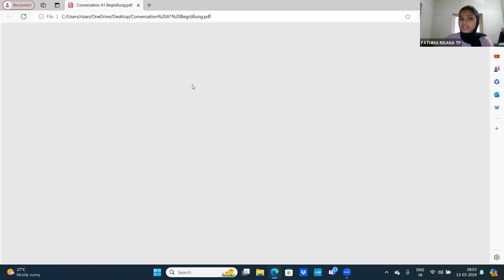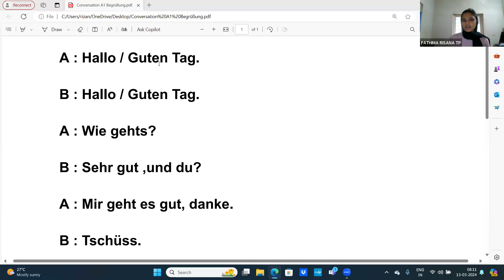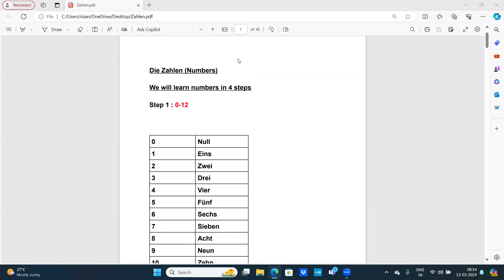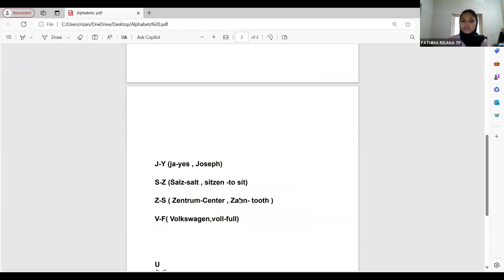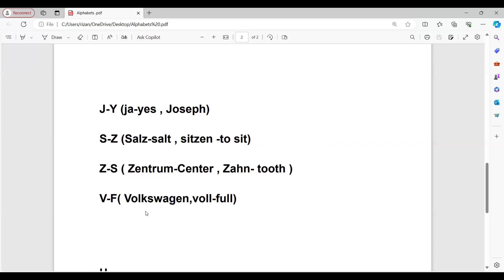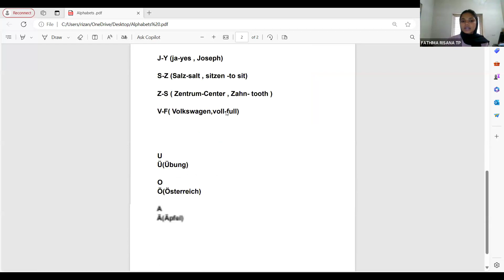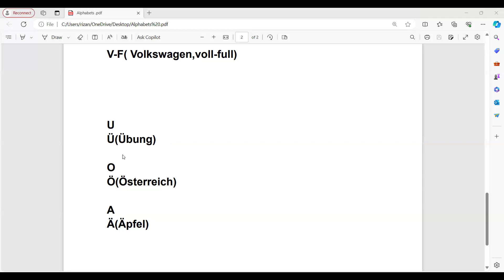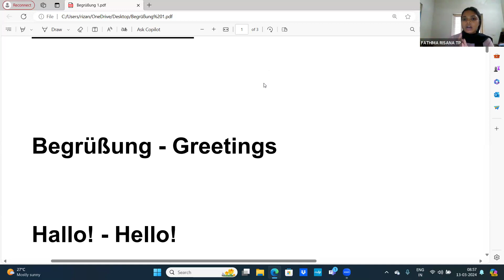German Language A1 Class | Part 2 | Learn German in Malayalam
Master German from Scratch ! This A1 level German class, delivered in Malayalam, is the perfect starting point for absolute beginners.

What you'll learn:

Essential German vocabulary and phrases: Build a strong foundation with commonly used words and expressions.
Basic German grammar: Grasp the fundamental rules of sentence structure and communication.
Pronunciation tips: Learn to pronounce German sounds accurately with guidance tailored to Malayalam speakers.
Engaging activities and exercises: Practice what you learn through interactive exercises and activities that solidify your understanding.

This class is ideal for:

Malayalam speakers with no prior German experience.
Individuals seeking a beginner-friendly introduction to German.
Those who prefer to learn a new language in their native tongue.